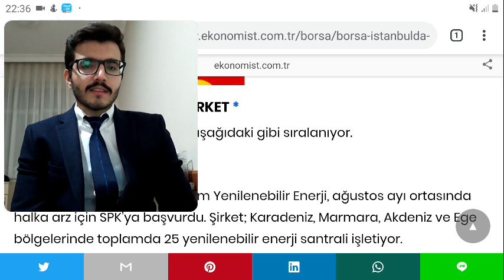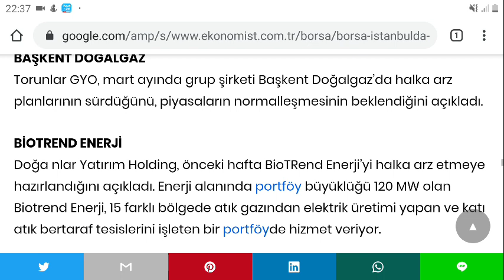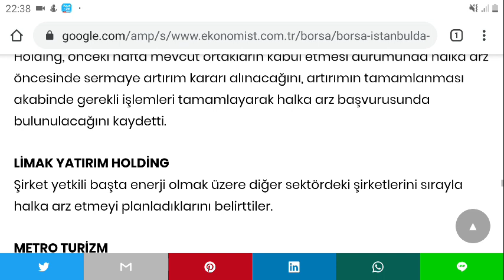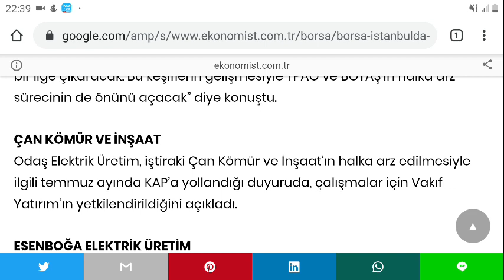Yeni Halka Arz Edilebilecek Şirketler Beklenen Video.